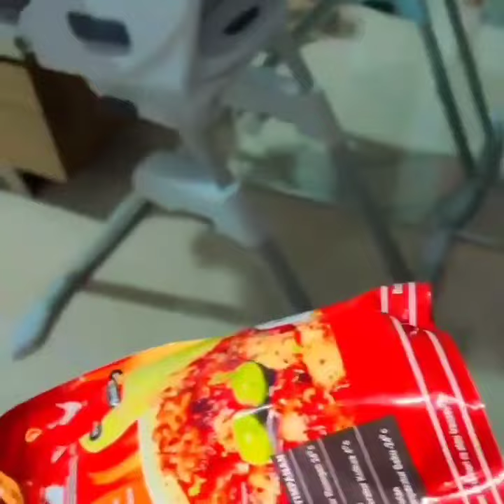Reaksi Dede Adzam Dinasehatin Bunda Nathalie Holscer Bikin Terharu - Sule Family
♦️✔️SELAMAT MENONTON👉